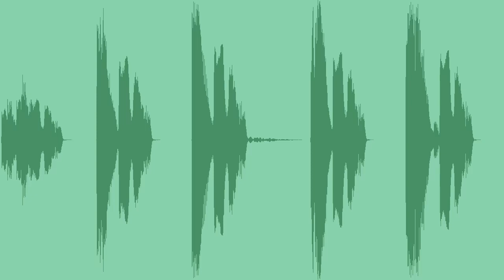Accept Sound Sound Effects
High quality and originally produced multimedia or interface sound effect Accept ) perfect for your media productions.

Mood & Genre : hud, login, accept, confirm, ding, bell, glass, navigate, authorize, welcome, positive, achieve, complete, done, success, interface, alert

5 Sounds Included:

Accept Sound – 0:01

Accept Sound 2 – 0:01

Accept Sound 3 – 0:01

Accept Sound 4 – 0:01

Accept Sound 5 – 0:01